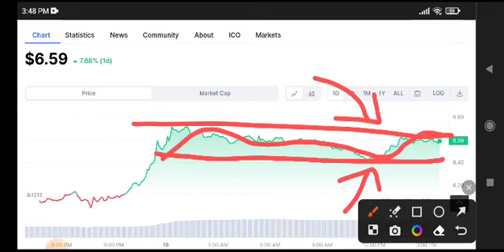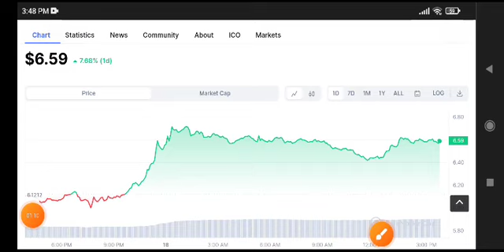Injective Price Prediction! INJ Coin News Today update